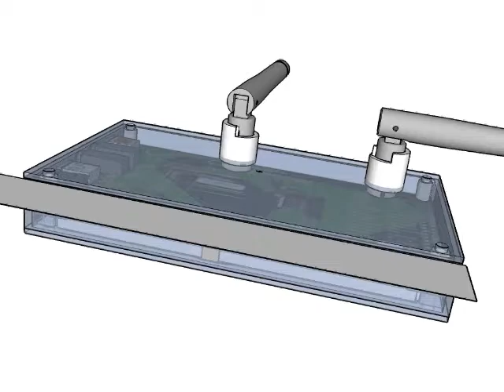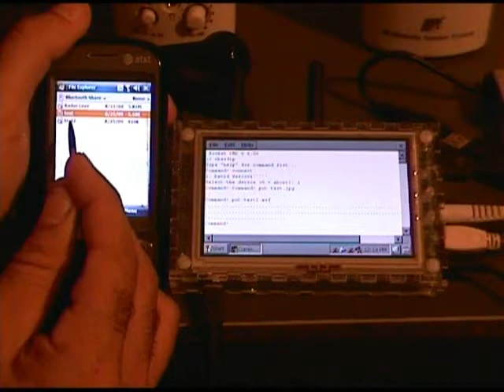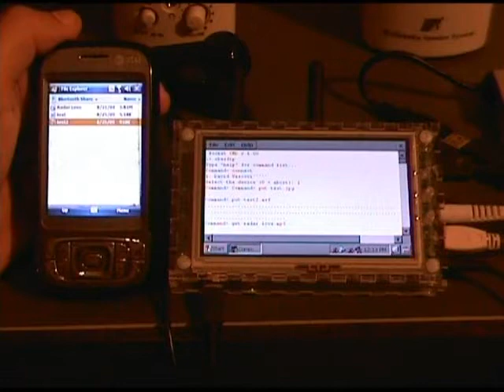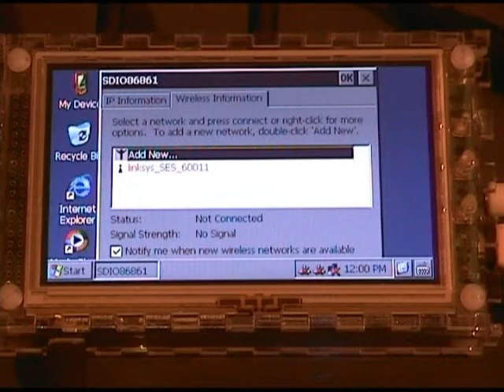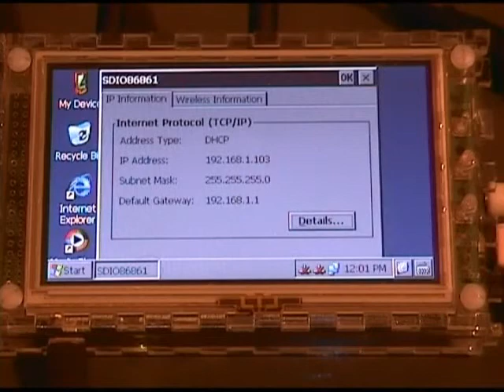GumstixV Overo Advanced features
Windows Embedded CE 6 running on Gumstix Overo dev kit.